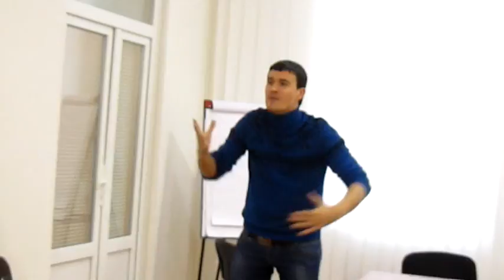17.12.11. Телережисcура с Варварой Мишиной.